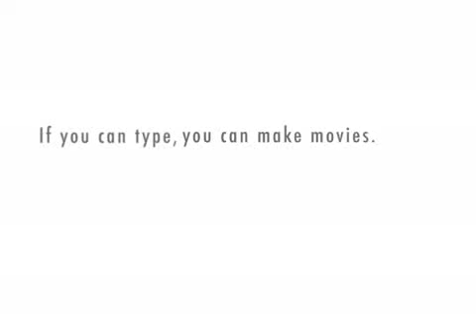135 Vs 335 vs Evo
(Based on a more or less realistic but didnt actually happen yet entirely true story) Inside Joke really... Evo GT, I know its not real, its a joke.